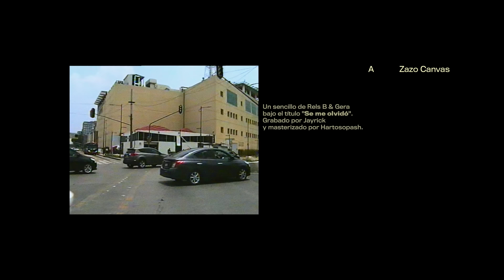Gera MX, Rels B - Se Me Olvidó (Video Oficial)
Gera Mx, Rels B - Se Me Olvidó.

Producción por Jayrick.
Mix: Harto.
Master: Francisco Sánchez.
Guitarras: Alonso Franco.
Una película dirigida y editada por Zazo Canvas @zazo.canvas
Filmada por Eduardo Montes & Zazo Canvas.
Color por Noemi Lallave.

Escucha lo mejor de la calle en "Hits del Barrio"

Rich Vagos Entertainment 2021.